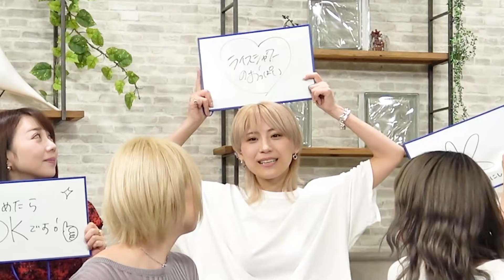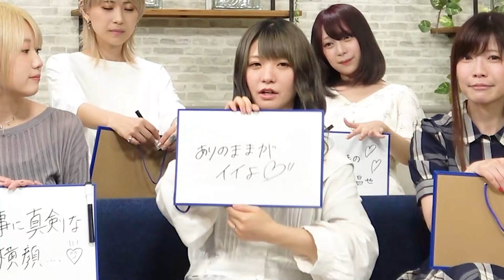【ゲスト回】声優のおじさんが遊びに来てくれたのでクイズしました【小西克幸】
今回は、なななんと！！
声優の小西克幸さんがゲストに来てくれました！

ノーギャラで❗️❗️❗️
しかも、ご褒美を自腹で買ってきてくれて…🔥🔥🔥
（懐が広い…さすがだよアニキぃ…）

小西さんをゲストに迎え、
小西さんにまつわるクイズを出題！
果たして優勝は誰の手に！？

小西さん出演のYouTubeチャンネル
『小野坂昌也☆ニューヤングTV』はこちらからチェックしてね⭐️

PPEメンバーにやってほしい企画を随時募集中♪!!
ぜひコメント欄に書いてください。

毎週 月、水、金、土曜日 20:00に動画公開！
メンバーのSNSもチェックしてください♪